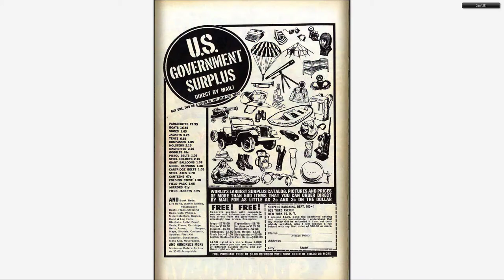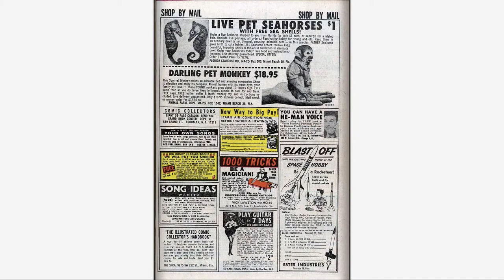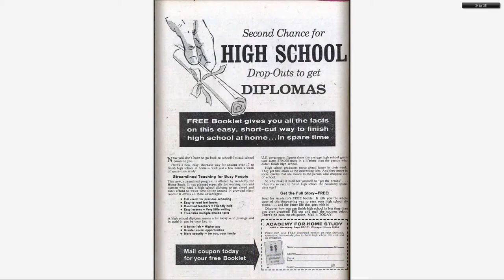196702 Fantastic Four v1 059